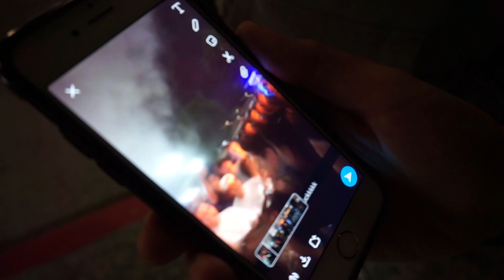PAUL WALKER TRIBUTE MEET GETS BLOCKED IN